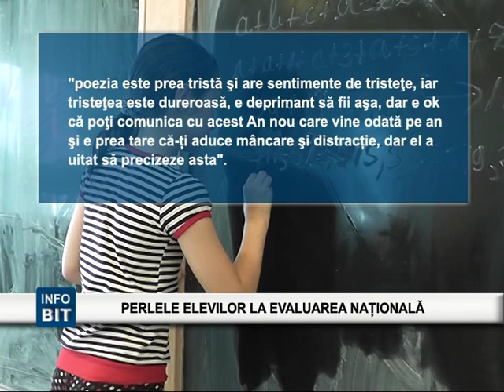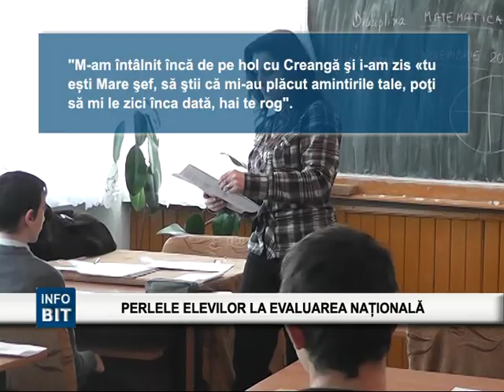BIT TV STIRI : PERLELE ELEVILOR LA EVALUAREA NATIONALA